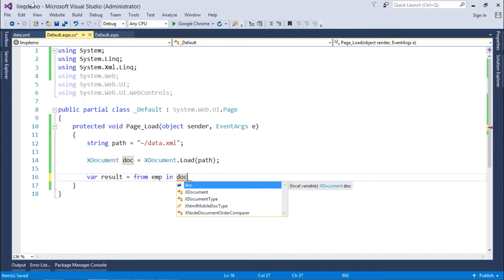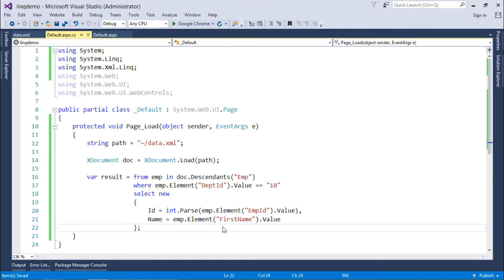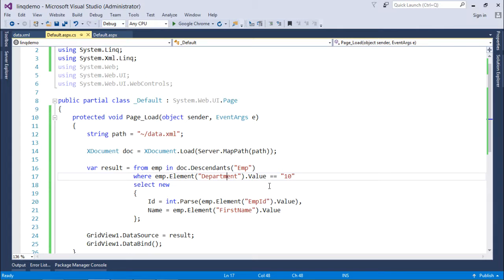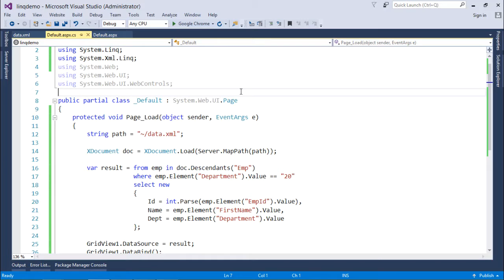LinQ - Linq to XML